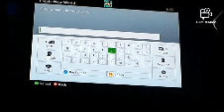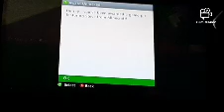Minecraft gaming episode 1